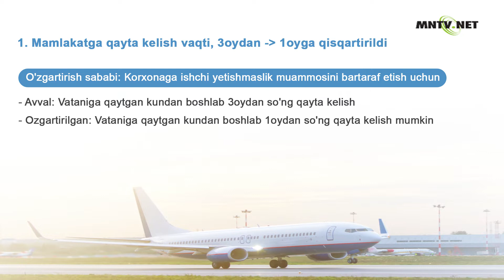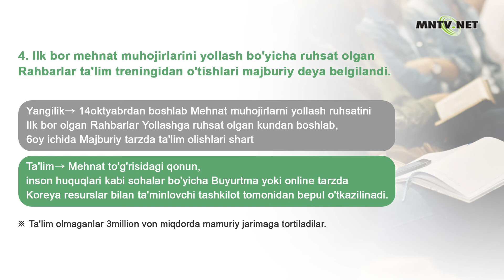[이주민방송MNTV]Mehnat muhojirlarini Mamlakatga qayta kelish tizimi o'zgartirildi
1. Mamlakatga qayta kelish vaqti, 3oydan → 1oyga  qisqartirildi
2. Qayta kelishi mumkin bo'lgan soha vakillari kengaytirildi
3. Ishchining aybisiz Korxona almashtirgan bo'lsa, ham qayta davlatga kelish mumkin
4. Ilk bor mehnat muhojirlarini yollash bo'yicha ruhsat olgan Rahbarlar ta'lim treningidan o'tishlari majburiy deya belgilandi.